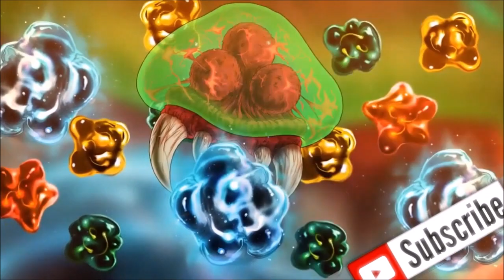Metroid Theory - Why the Zebesians are in Metroid Fusion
Whenever I play Metroid Fusion, I've always wondered why the Zebesians are in the BSl, so here's a theory trying to answer that

People to thank
Metroid Database for the Intro Pictures